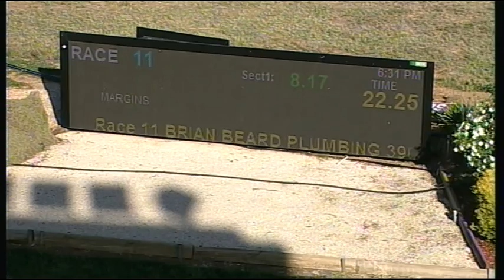SHP THU 04 FEB 16 R11